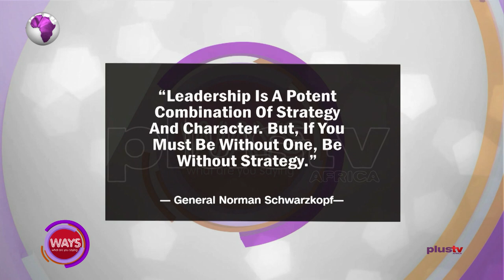President Donald Trump Announced Churches And Mosques Are Essential Duties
“Leadership Is A Potent Combination Of Strategy And Character. But, If You Must Be Without One, Be Without Strategy.” - General Norman Schwarzkopf

Today we are focusing on the future of leadership in Africa

We have Dr Sam Adeyemi to talk to us but first, let take a break for what is in the news.